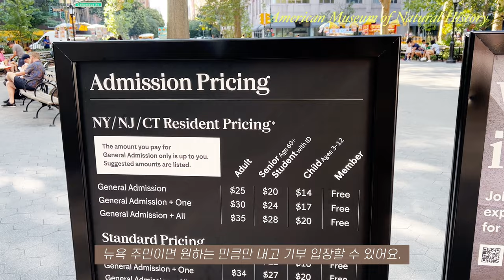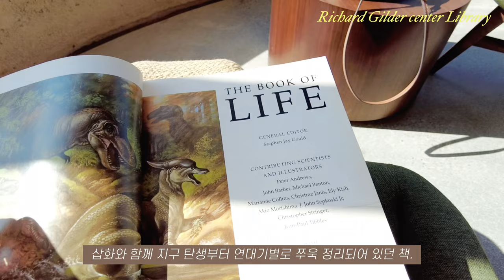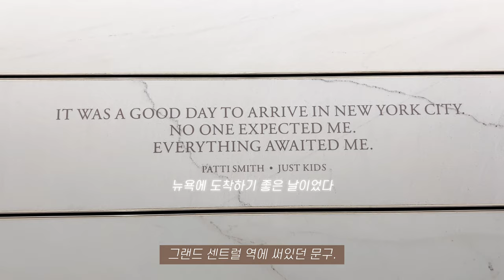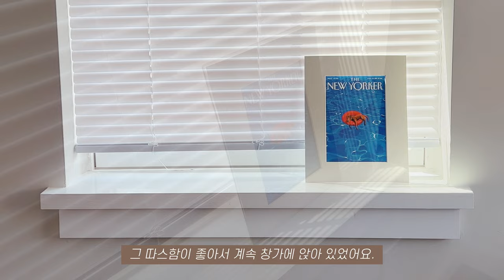뉴욕vlog🗽요즘 핫한 리차드 길더 센터 | 아메리칸 뮤지엄 오브 내츄럴 히스토리 | 센트럴 파크에서 햇살 충전 | 차돌박이 부추 솥밥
안녕하세요!

오늘은 미국 자연사 박물관에서 핫한! 리차드 길더 센터와 센트럴 파크에 다녀왔어요. 더운 주말에 맛있는 밥 해먹고 쉬는 모습도 담아봤습니다^^

[Spots]
📍American Museum of Natural History: 200 Central Park West, New York, NY 10024
📍Richard Gilder Center for Science, Education, and Innovation: 415 Columbus Ave, New York, NY 10024
📍Belvedere Castle(Central Park): 10024 New York

[BGM]
✔ 유료 음원을 사용하고 있어요